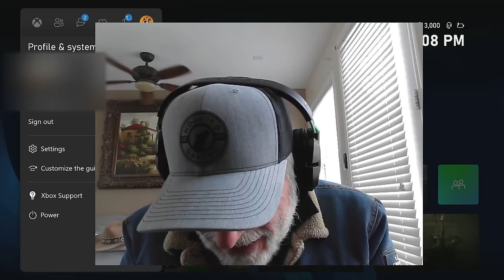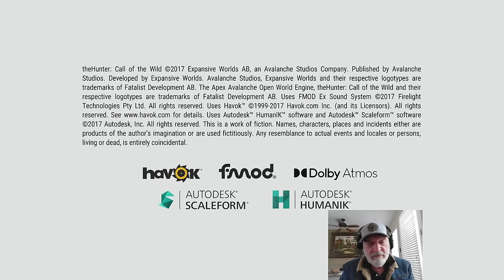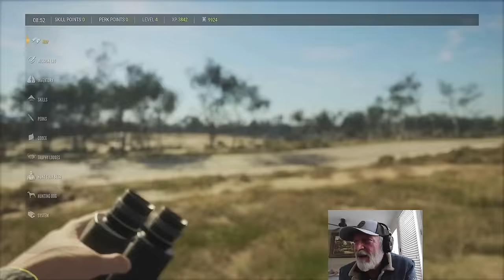theHunter COTW Arthur Challenge Episode 2 - Arthur Goes to Australia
Arthur beats Dutch to Australia. Bags a diamond Banteng at level 12.

Back to RDR2 soon, keep your hair on!

00:00 Intro
2:10 Big head outta here
6:19 Welcome to Australia
13:10 First hunt
16:45 Second hunt
25:45 Lookout tower
32:30 Outpost
41:00 Exploration
54:00 Kanga lookout tower
59:25 On the trail
1:00:00 Outpost 2
1:08:30 Outpost 3
1:17:00 Sambar spotting
1:19:00 Outpost 4
1:25:00 Axis deer
1:36:00 Kanga
1:47:00 Outpost 5
1:59:00 Diamond Kanga? ...it's a troll
2:12:19  Guarma
2:15:00 Oi crikey, that's a big croc
2:30:40  Diamond Banteng